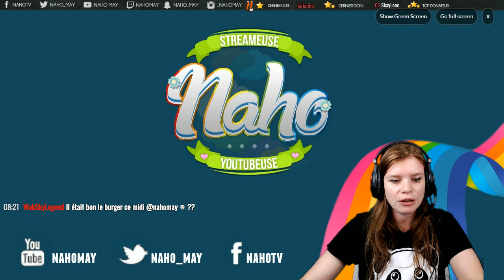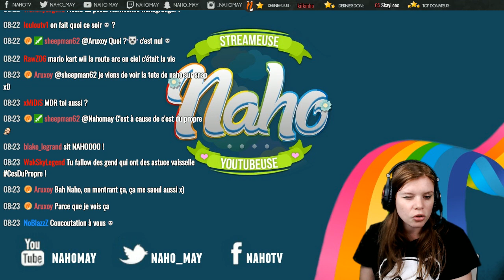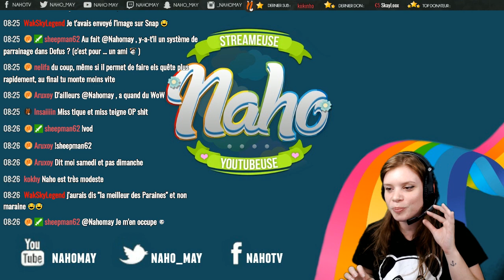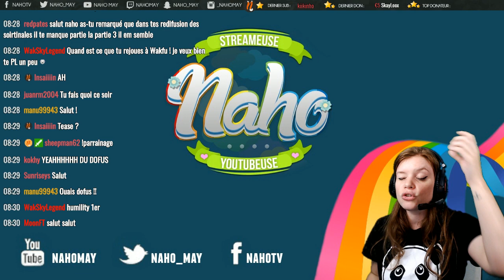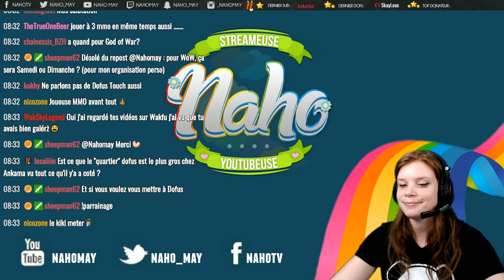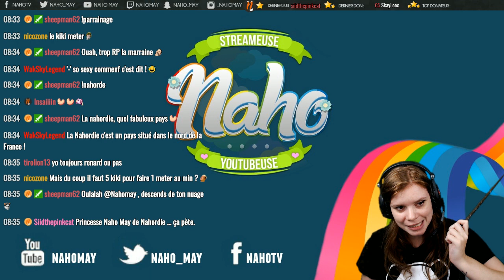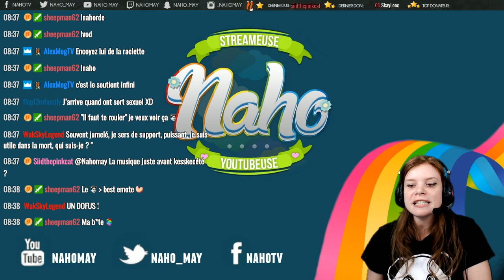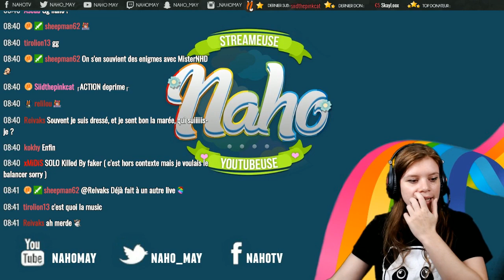Pré-live 23/08 : le top des youtubeurs dofus